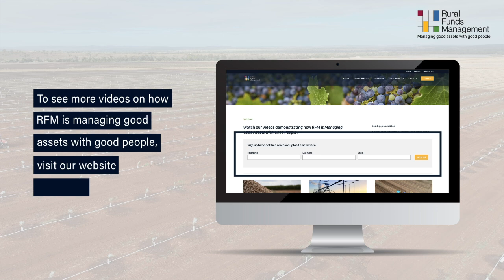Rookwood Farms irrigation developments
Bryce Neyland, RFM Engineering and Development Manager provides an update into irrigation developments underway on Rural Funds Group (ASX: RFF) owned property Rookwood Farms, located near Gogango, approximately 65km west of Rockhampton. Rookwood Farms, previously used for cattle grazing, is currently being converted to macadamia orchards.